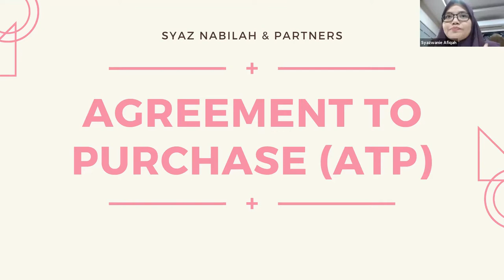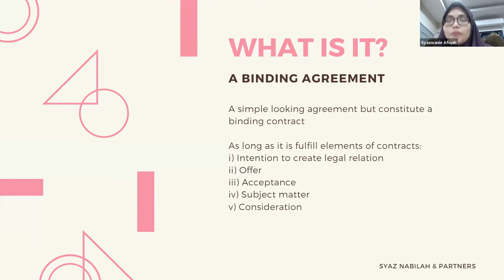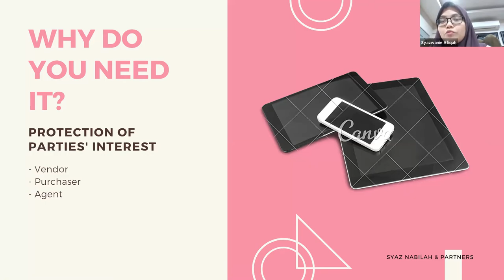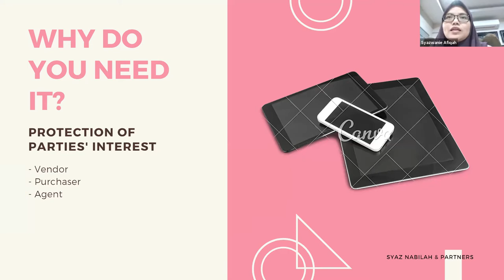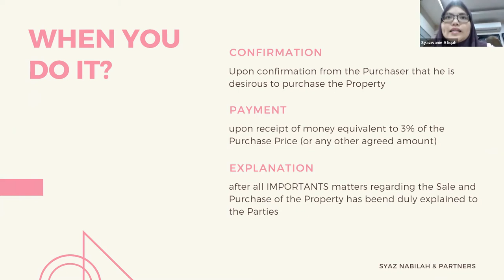Agreement To Purchase - Bahagian 2 (2021)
Penjelasan Agreement To Purchase oleh Syazwani, peguam dari Syaz Nabilah & Partners (Kuala Lumpur)

❤️ Sekiranya anda dapati kandungan channel ini membantu:
2⃣ Share video ini kepada rakan anda

💡 Videos for frequently asked questions:
AKAN DATANG.